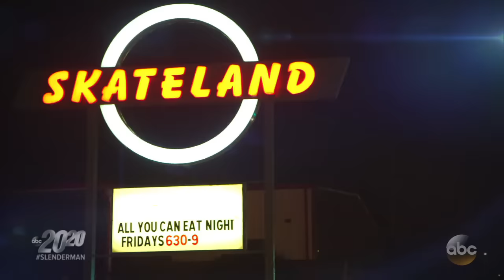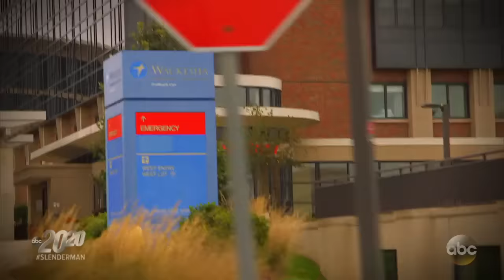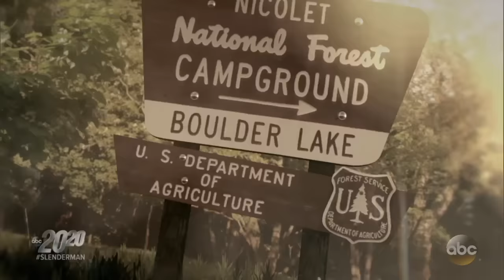Slender Man stabbing: Parents recall what happened that morning: 20/20 Part 1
Anissa Weier, Morgan Geyser and Payton Leutner had a sleepover and asked to go to the park the morning after.